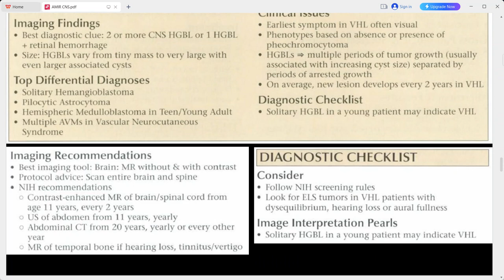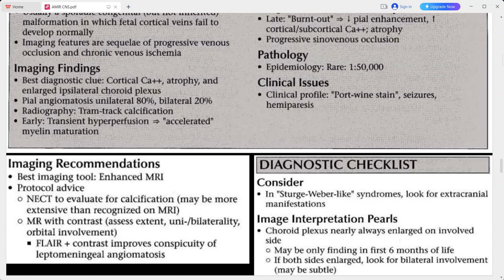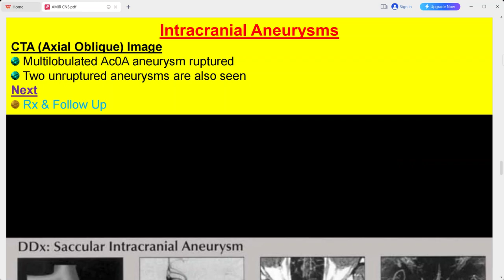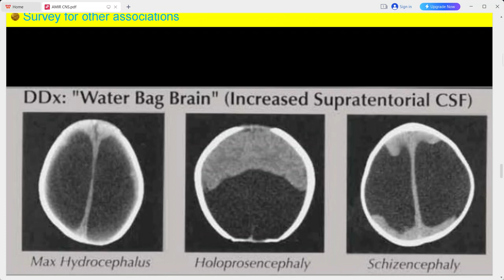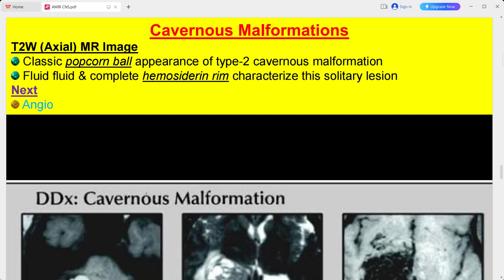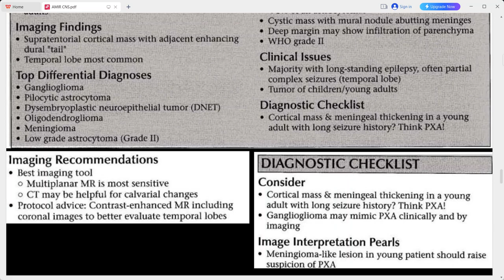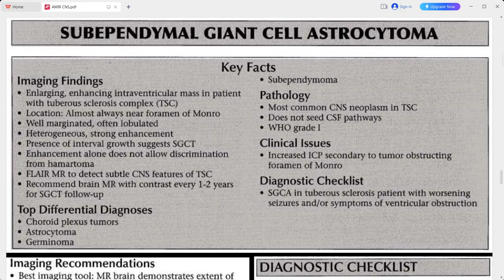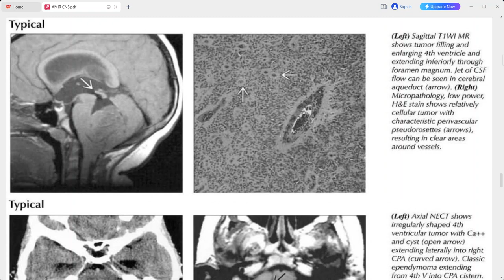RADIOLOGY EXAM CASES